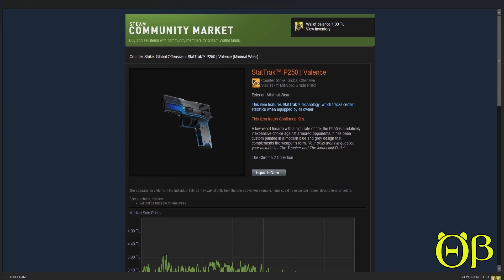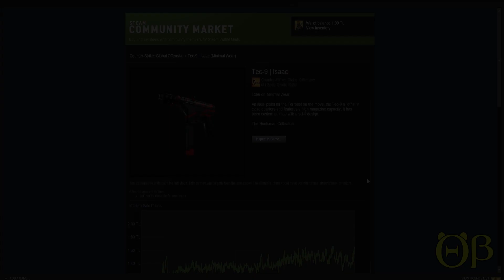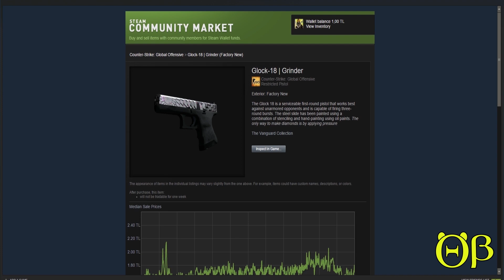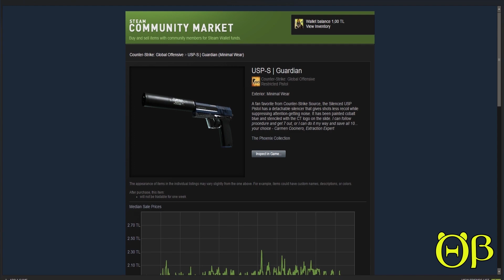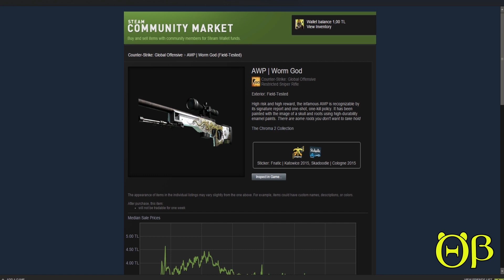CSGO 3 TL 'den Ucuz En iyi 10 Skin !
Yeni video ile karsınızdayız :) Bugun CSGO da 3 TL nin altına alabileceğiniz en iyi 10 skini sectik ! İyi seyirler !

Canlı yayınlarımıza katılmak için kanalımıza gelebilirsiniz.